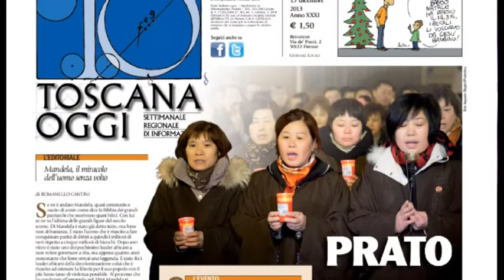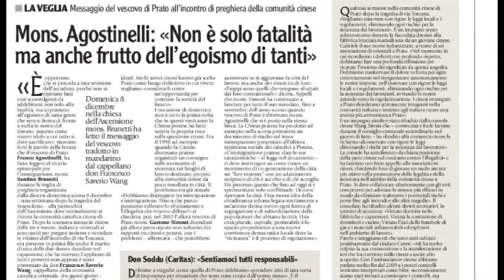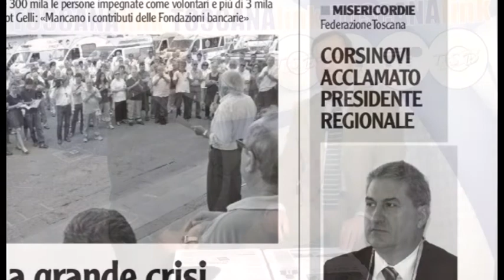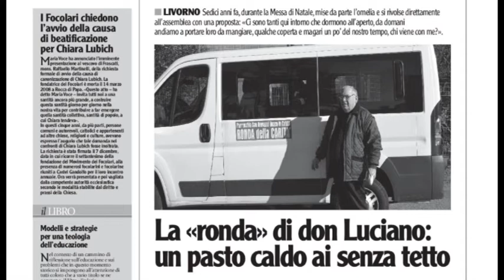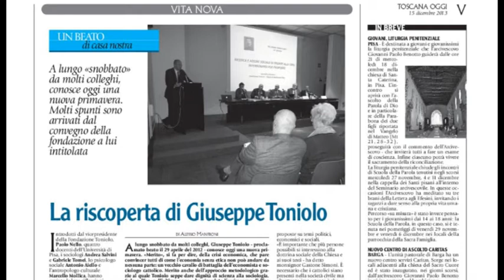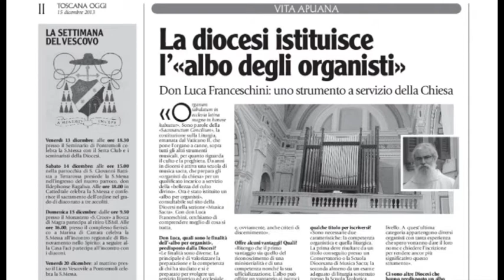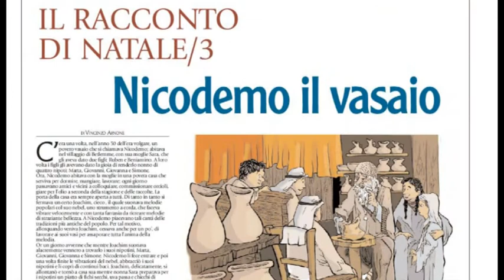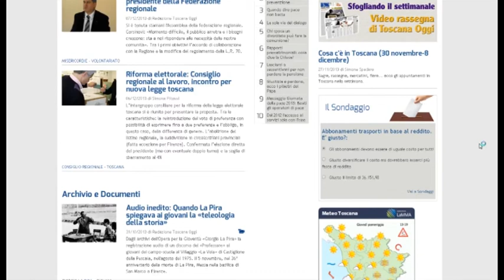Toscana Oggi in rassegna: Prato, il sacrificio e la svolta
«Il settimanale in Tv»: la rassegna stampa video di Toscana Oggi in onda anche su Tv Prato e Tsd Arezzo.
Nel n. 45 di questa settimana in primo piano la tragedia del rogo della fabbrica di Prato dove sono rimasti uccisi 7 operai cinesi e altri sono rimasti feriti.
E poi molti altri servizi nelle pagine regionali e nelle 16 edizioni locali del settimanale.
Montaggio: Simone Pitossi.